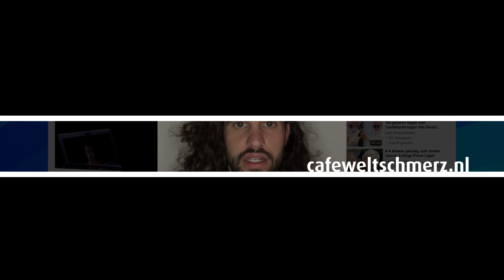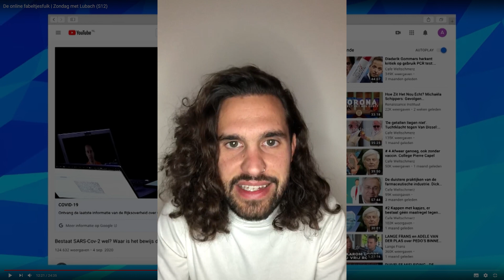Lubach bracht mij aan het denken - Jorn Lukaszczyk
Creatief Ondernemer | Strijdend voor een vrije samenleving
Presentator Café Weltschmertz

“Overheid, bemoei je niet met mijn bedrijf!”, introductie van Jorn Lukaszczyk met Ramon Bril

Café Weltschmerz gelooft in de kracht van het gesprek en zendt interviews uit over actuele maatschappelijke thema's.
Wij bieden een hoogwaardig alternatief voor de mainstream media.

Café Weltschmerz is onafhankelijk en niet verbonden aan politieke, religieuze of commerciële partijen.

Waardeer je onze video's?

Wil je op de hoogte worden gebracht van onze nieuwe video's?